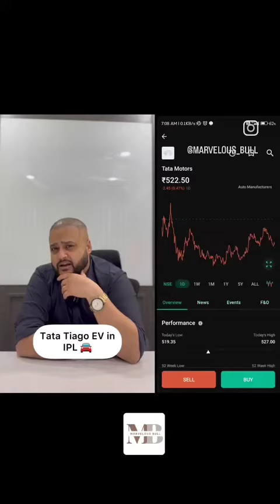TATA MOTORS LTD